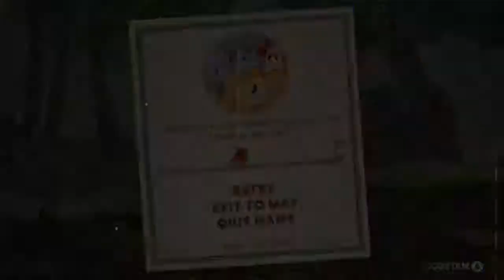怒りのCuphead 1コントローラは投げられるのか?!